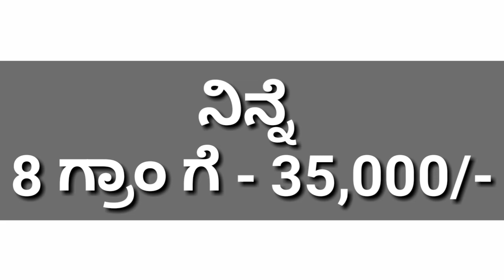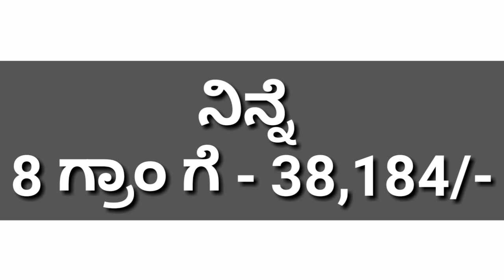ಚಿನ್ನಖರೀದಿ ಪ್ಲಾನ್ ಇದ್ಯಾ.? ಹೆಣ್ಣುಮಕ್ಕಳಿಗೆ ಶುಭಸುದ್ಧಿ